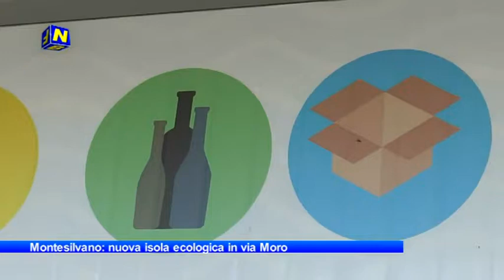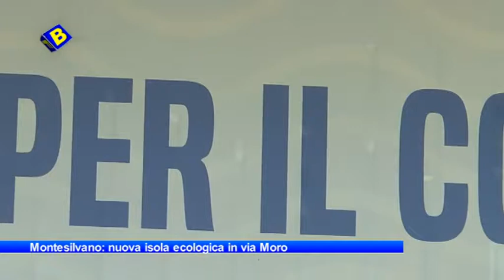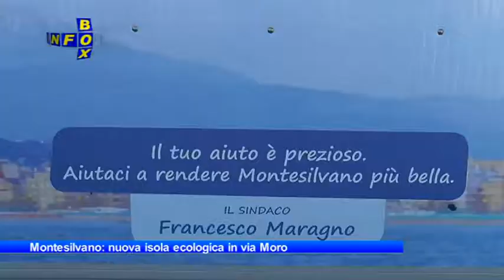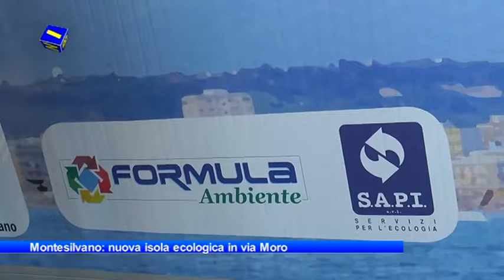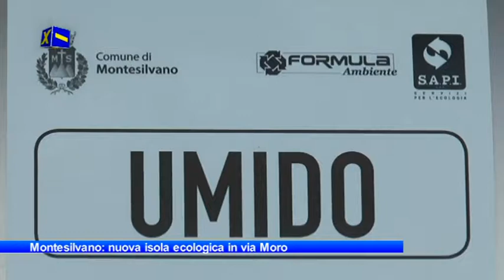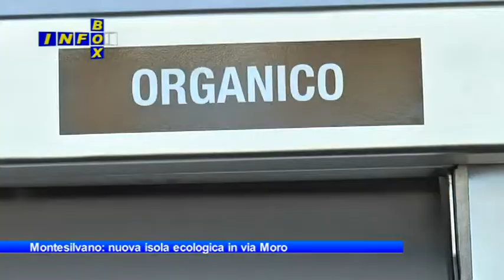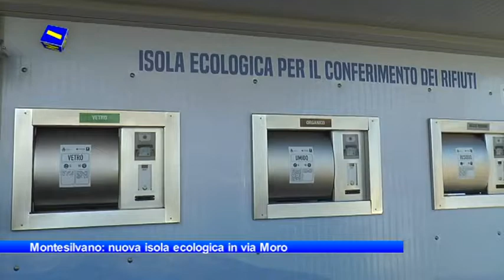Infobox Montesilvano, nuova isola ecologica in via Moro